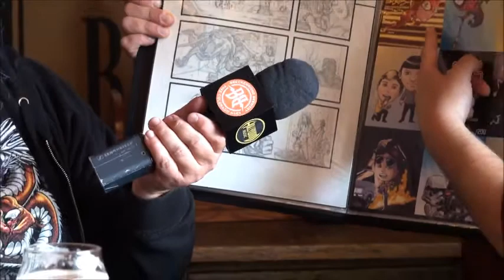Comic Creator Jay Peteranetz Interview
Comic Creator Jay Peteranetz Interview at Breckenridge Brewery about Denver Comic Con.  Video by Dogg Souljah.